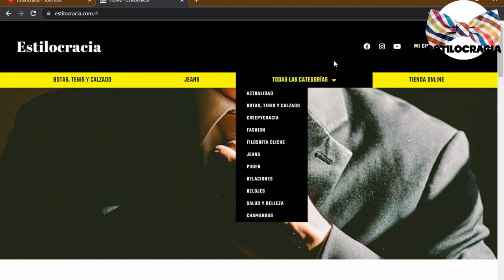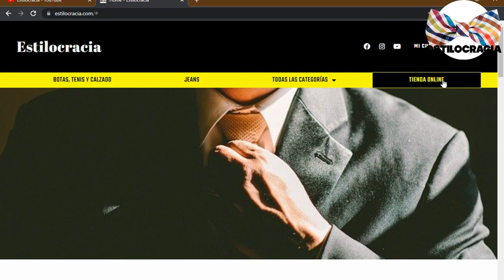6 formas RÁPIDAS de CONSEGUIR chicas 👩🏻‍🦰👩🏻‍🦰!!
😉¿QUIERES conseguir CHICAS de MANERA segura y RÁPIDA? 👍🏻

00:00 Introducción
01:24 No tengas miedo
02:34 Saber que es lo que quieres
03:45 Define el tipo de chica que te gusta
04:55 Sé interesante
06:14 Cuidado personal
07:11 No seas tan intenso

Visita nuestro sitio asociado de Amazon para productos de tu interés: